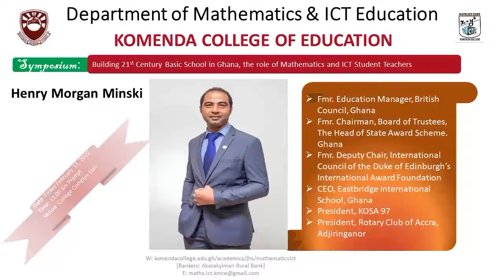Maths/ict Department-Komenda College of Education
SYMPOSIUM BUILDING 21ST BASIC SCHOOL IN GHANA, THE ROLE OF MATHS AND ICT STUDENT TEACHER